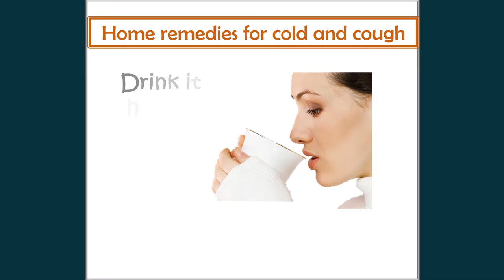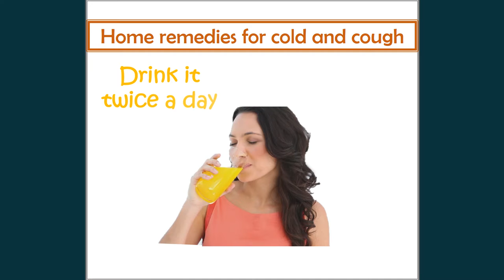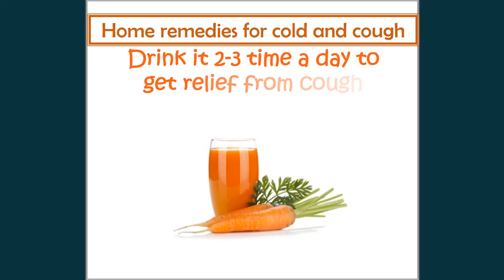Get rid of cold and cough naturally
Get rid of cold and cough naturally by home remedies. They have no side effects and are very effective.